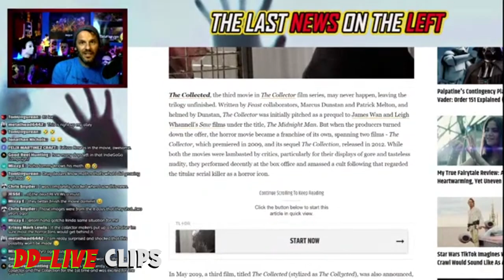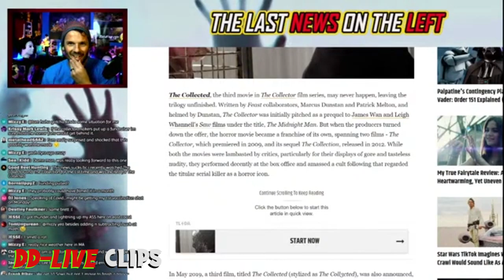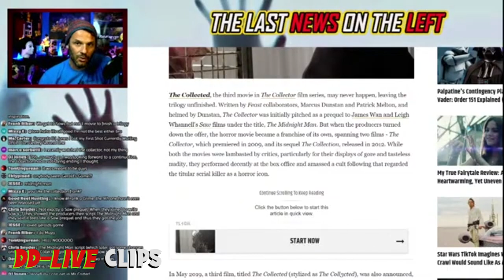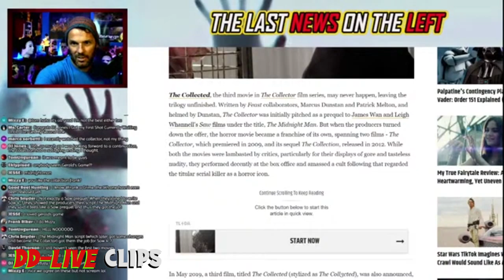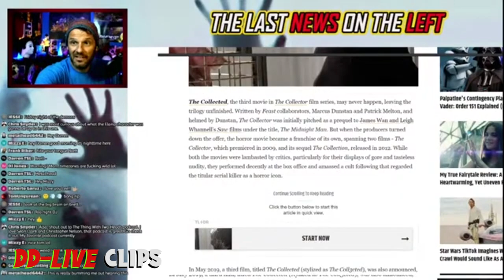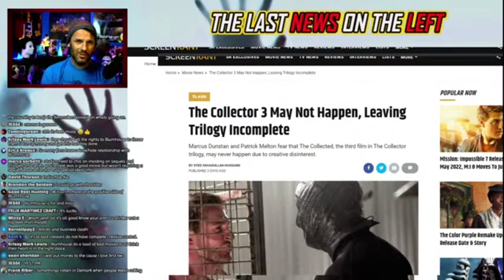The COLLECTED ABANDONED After Only 8 Days Production **DDLive CLIPS**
After only 8 days of production, THE COLLECTED has been shut down. In the DDLive Clip we hear it straight from Marcus Dunstan and Patrick Melton, and boy are they disappointed. Is there hope? Let's discuss.

SUPPORT DRUMDUMS!

➡️  HUMDRUM
➡️  PURCHASE WORTHY

* ➡️  Unicorn